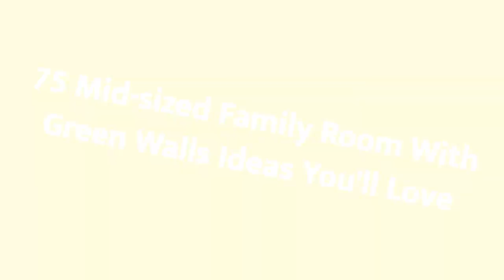75 Mid-sized Family Room With Green Walls Design Ideas You'll Love ✅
0:00:00 - Intro
0:00:12 - Mid-sized Family Room With Green Walls Design Ideas You'll Love: Inspirations 1 to 25
0:03:01 - Mid-sized Family Room With Green Walls Design Ideas You'll Love: Inspirations 26 to 50
0:06:02 - Mid-sized Family Room With Green Walls Design Ideas You'll Love: Inspirations 51 to 75